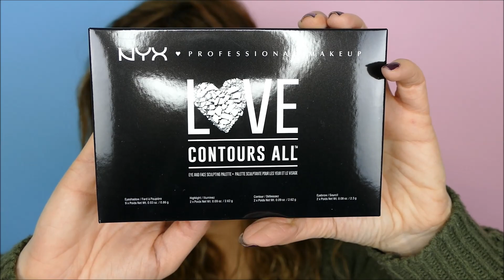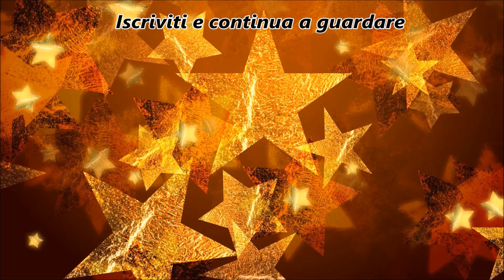Haul Novità Nyx Professional Makeup - swatches e prime impressioni || laeliz80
Buongiorno ragazze!! oggi vi mostro i miei acquisti fatti da Nyx Professional Makeup!! Buona visione!!